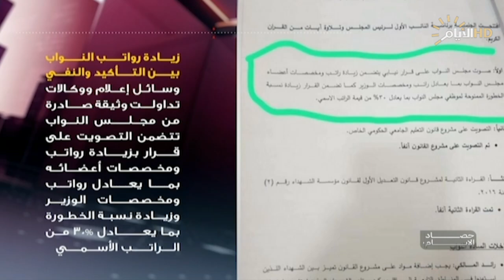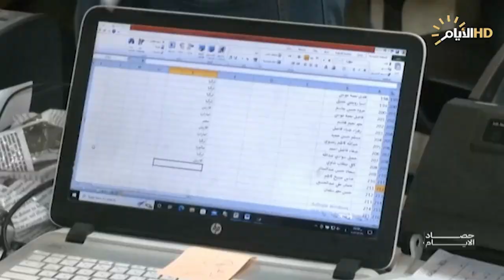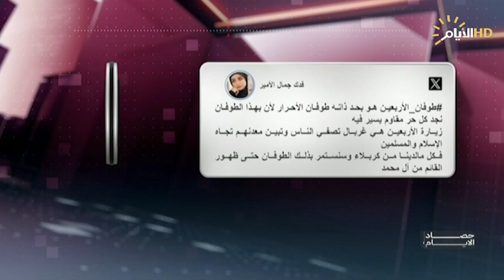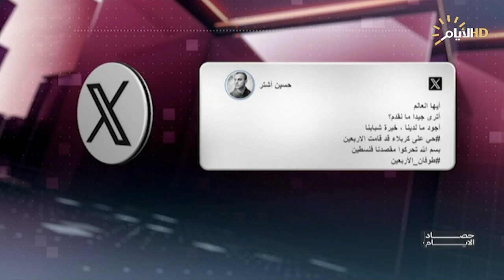حصاد الايام مع فرح نبيل | مخالفات قانونية وامتيازات .. ما صحة زيادة رواتب ومخصصات النواب؟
مخالفات قانونية وامتيازات .. ما صحة زيادة رواتب ومخصصات النواب؟

د. صفوان قصي / خبير إقتصادي

صفاء اللامي / قانوني

 عارف الحمامي / عضو اللجنة القانونية النيابية

 رائد المالكي / عضو اللجنة القانونية النيابية

برامج تجسس وسرقة هوية .. رواتب الموظفين ضحية الاحتيال

د. صفد الشمري /  رئيس مجلس المسار الرقمي العراقي